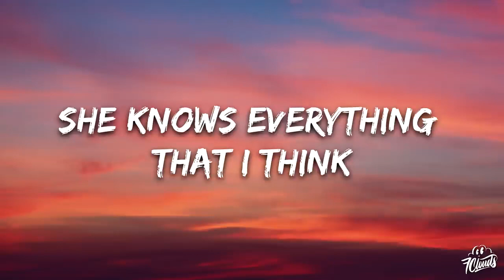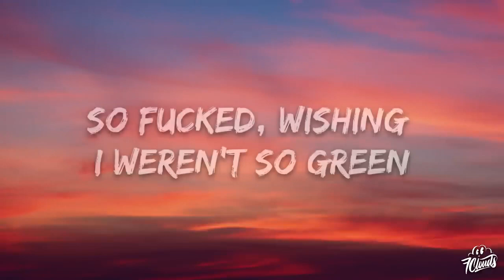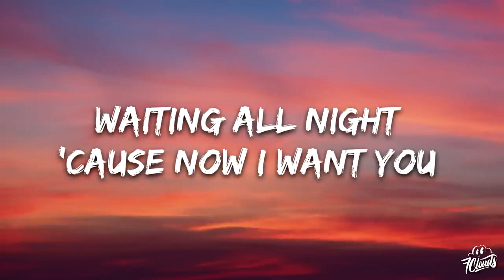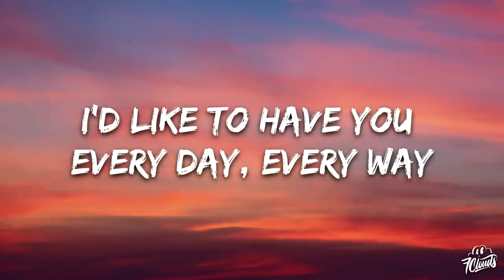30. blink-182 - DANCE WITH ME (Lyrics) Music Popsong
30. blink-182 - DANCE WITH ME (Lyrics)